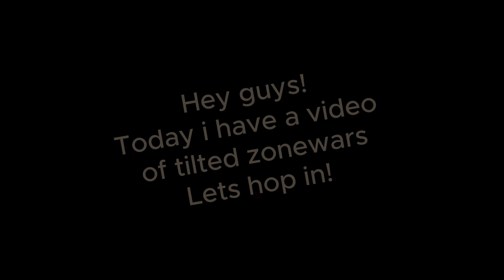Thrxllerz Dominate Gameplay in Tilted Towers Zone Wars (Fortnite)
I Use Photopad for my thumbnails, and Capcut to edit.